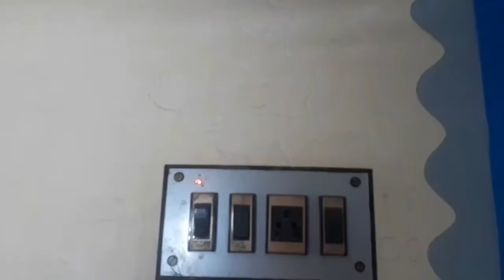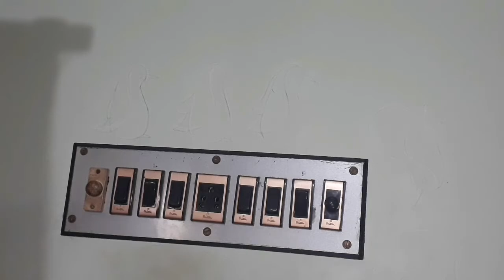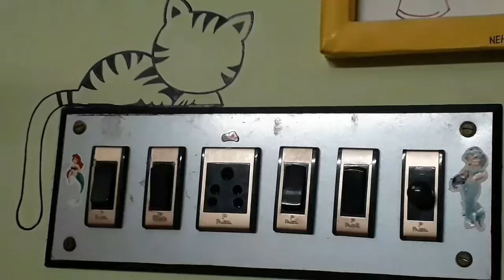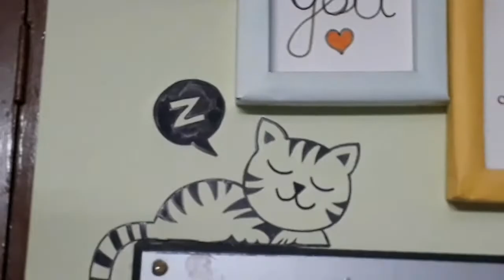switch board painting Design ideas.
switch board painting Design ideas.  very simple and easy wall art. plz try it.
 switch board decoration idea in very easy way.

Materials :--
1. black permanent marker pen .

2.  fabric acrylic colour black , blue , Prussian Blue-. 19 , brown .